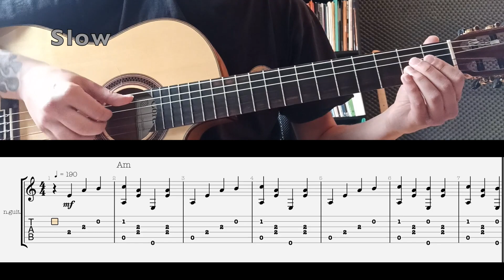Bella Ciao - How to Play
How to Play - Bella Ciao
 TAB
 CHORDS
 SLOW VERSION